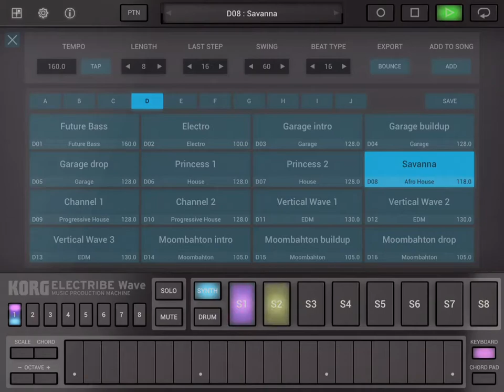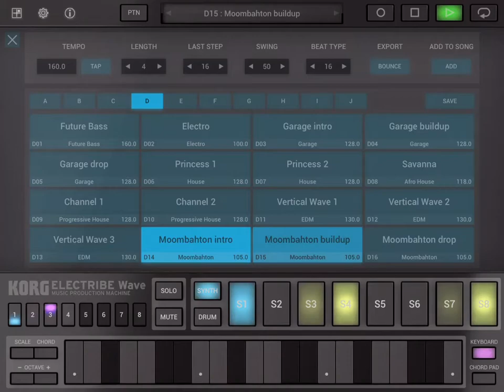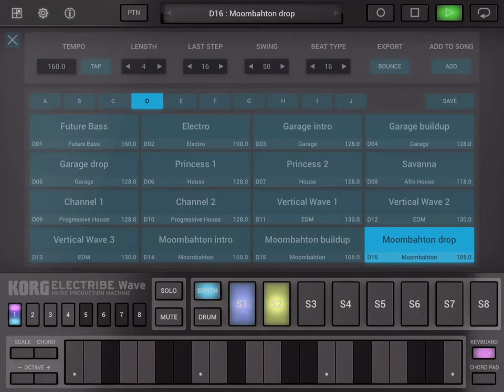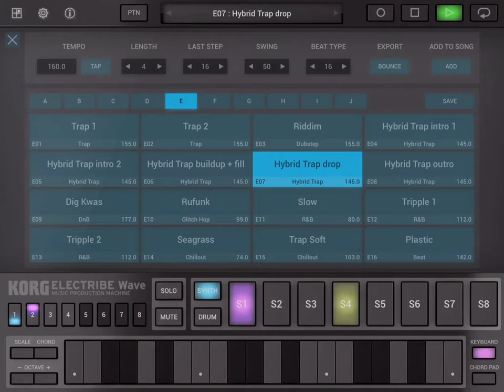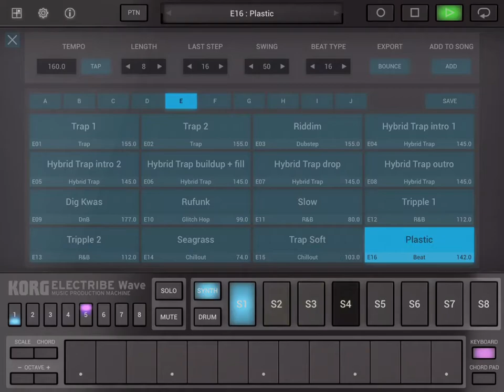Korg electribe wave, patterns from bank D and E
Playing demo patterns from two banks. Not that bad they are.